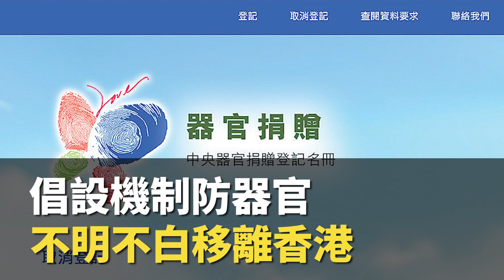【大紀元A1頭條】5月25日 推薦新聞| 取消器官捐贈登記何罪之有 動國安警圖查煽動 評論：政府殺氣騰騰是「自己在搞破壞」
A1頭條:
取消器官捐贈登記何罪之有
動國安警圖查煽動
評論：政府殺氣騰騰是「自己在搞破壞」

A2港聞:
病人組織指取消捐贈登記不違法
倡設機制防器官不明不白移離香港

A3港聞：
港鐵本地客流量回升
達疫情前九成水平 日出康城業主股東大會外請願

A5中國：
外界關注中美關係新走勢
中共駐美大使謝鋒上任

A7國際：
不顧西方反對
中俄簽署系列雙邊協議

新紀元5月刊【ChatGPT「天性」會撒謊】：📖現已上市🎉